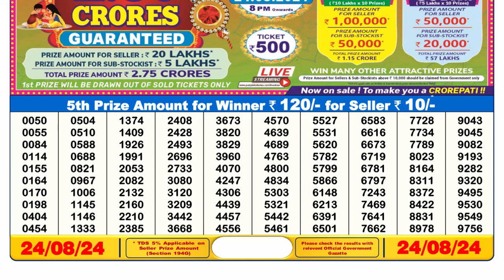Sikkim Lottery Sambad 6pm 24.08.24 || Dear Lottery Result